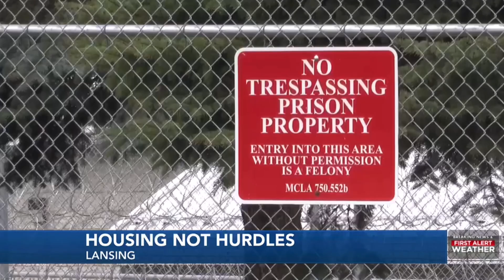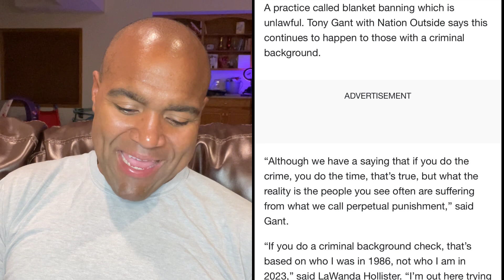Convicted Criminals Want To Deny Landlords The Ability To See Criminal Backgrounds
Convicted criminals are trying make changes in the state of Michigan to make it much more difficult for landlords to see criminal backgrounds.

They believe that it is unfair that is difficult for them to find housing due to their criminal background. Their solution is to not let Landlords see their criminal history.